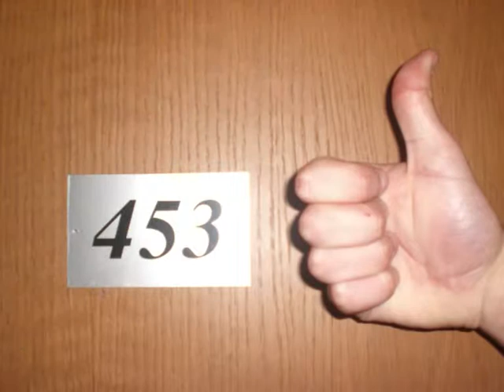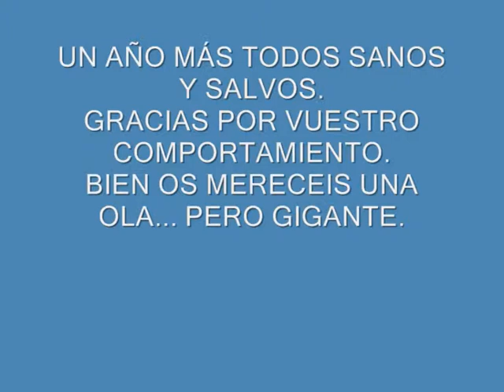viaje a la nieve ies pedro peñalver